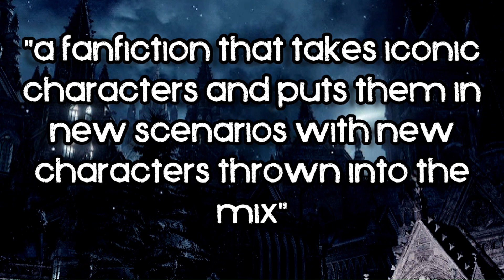A Cherryful Review of Castlevania Nocturne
Greetings again, my lovely Cherryful Chariots! Today's subject, Castlevania once more! But not just any castlevania, no no no. Today we will be discussing my thoughts on the newest anime, Nocturne.

I didn't state this in the video, but If I had to give the anime an overall rating, Im mixed on either a 4/10 or a 5/10. As I believe there are good things in it, but it is constantly being outplayed by unnecessary or just flat out awful story changes.

Either way though, I will be looking forward to hearing all of your thoughts on the show.

|Timestamps|
Intro - 0:00
Richter Section - 1:06
Maria Section - 2:39
Abbot and Tera Section - 4:10
Mizrak and Olrox Section - 5:33
Annette and Eduoard Section - 8:13
Drolta and Erzsebeth Section - 11:49
Surprise Section - 13:10
Conclusion - 17:18